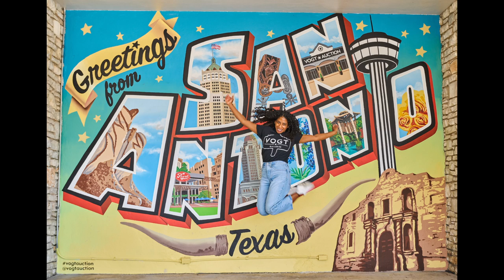Watch Awesome MURAL PAINTING Time Lapse | San Antonio, TX | Vogt Auction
Watch Vogt Auction's San Antonio, TX postcard-themed mural come to life!

Big thank you to artists Mark, Janette, & Michelle.